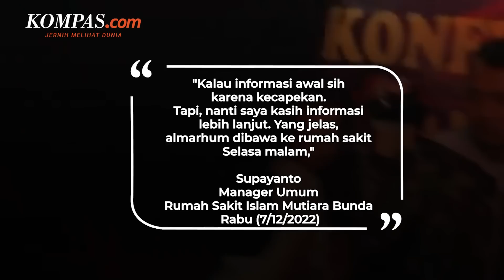Diduga Kelelahan, Lord Rangga Sunda Empire Meninggal Dunia di Brebes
KOMPAS.com - Tokoh fenomenal asal Kabupaten Brebes, Jawa Tengah, Lord Rangga Sasana atau yang memiliki nama asli Edi Raharjo, meninggal dunia pada Rabu (7/12/2022). Lord Rangga meninggal dunia setelah sebelumnya sempat dirawat di RS Mutiara Bunda Tanjung Brebes, Jawa Tengah.

"Iya sakit, almarhum meninggal pagi tadi sekitar pukul 05.30 WIB di RS Mutiara Bunda. Selamat jalan sobat, semoga husnul khotimah," kata salah satu kerabat Lord Rangga di Brebes, Muhaemin Primawan, kepada wartawan, pada Rabu.

Manager Umum Rumah Sakit Islam Mutiara Bunda Tanjung, Brebes, Supayanto mengatakan, Lord Rangga dibawa ke rumah sakit pada Selasa (6/12/2022) malam. Dari informasi yang ia dapat, Lord Rangga diduga awalnya karena kelelahan.
"Kalau informasi awal sih karena kecapekan. Tapi, nanti saya kasih informasi lebih lanjut. Yang jelas, almarhum dibawa ke rumah sakit Selasa malam," pungkas Supayanto.

Seperti diketahui, mantan petinggi Sunda Empire yang selalu berpenampilan unik dengan topi baretnya itu merupakan warga asli Desa Grinting, Kecamatan Bulakamba, Brebes.

Penulis: Kontributor Tegal, Tresno Setiadi
Penulis Naskah: Rizkia Shindy
Narator: Rizkia Shindy
Video Editor: Farah Chaerunniza
Produser: Khairun Alfi Syahri MJ